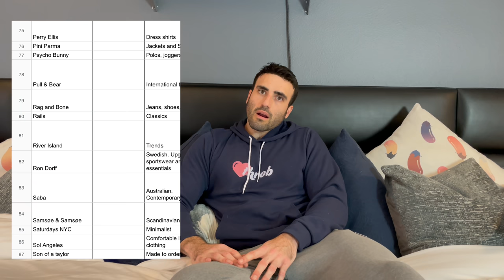Bad Kissers, Bottoming, Relationships | On The Alaskan King Bed with Rob Anderson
I'm back! I've pulled some of your questions about gay sex, dating, and relationships from The Heartthrob Collective, my newsletter. If you have a question you'd like to ask for the next video, sign up for the newsletter and you'll find the link in the welcome e-mail